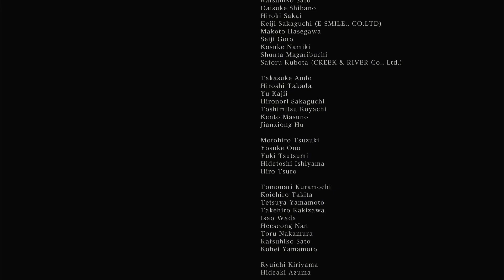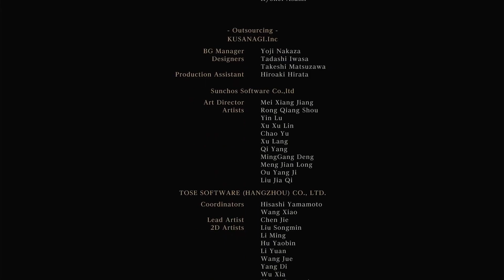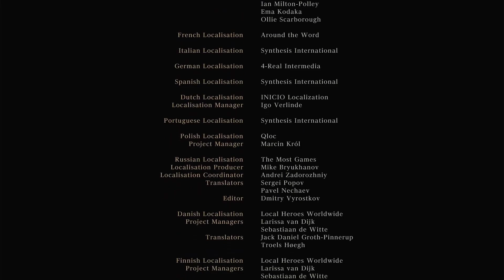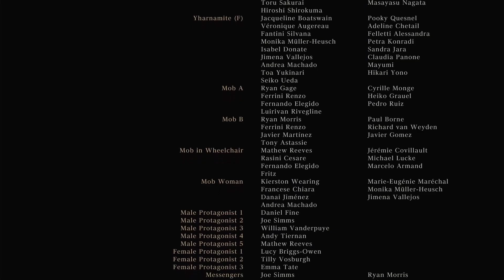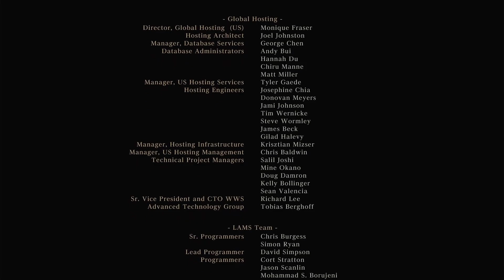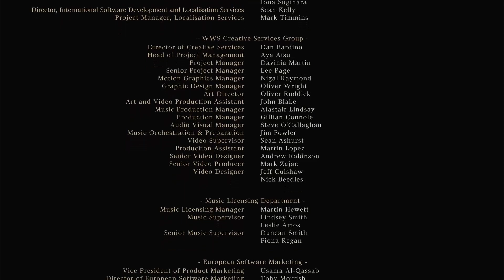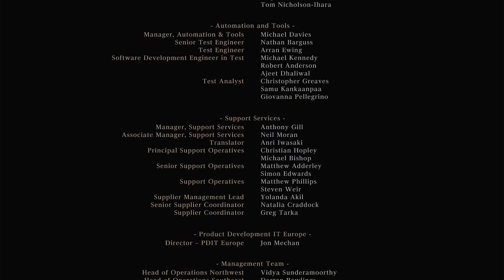Let's play Bloodborne #10 : Mergo's Loft Middle | Hunter's Dream | No Commentaries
Gameplay footage from Bloodborne played on PS4 Pro

Where to buy? Visit the link below for discount!

Chapters:
00:00 - Mergo's Loft Middle
09:39 - Mergo's Wet Nurse Boss Fight
14:55 - Hunter's Dream
15:52 - Consume 3 umbilical cords
17:23 - Gehrman The First Hunter Boss Fight
20.37 - Moon Presence Boss Fight
22:50 - True Ending
23:27 - End Credits